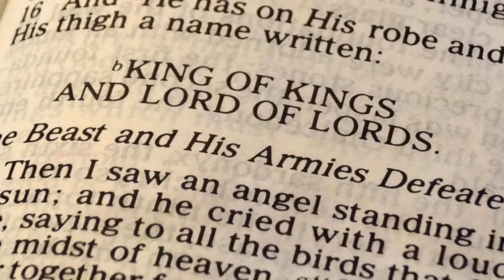i turned “Yeshua” by Jesus Image into a spoken word poem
Here's my original spoken word poem remix of the worship song Yeshua by Jesus Image.  "Yeshua" is the original Hebrew name of Jesus. In this poem, I attempt to reference every name and title for Jesus in the Bible. If I missed any, please let me know which ones.

Wealthy Poet's Blueprint | Sign Up For The Online Course On Making Money Through Poetry

Watch me discuss how to grow as a Youtuber & Poet on Poet Life Podcast | S3: Ep 13